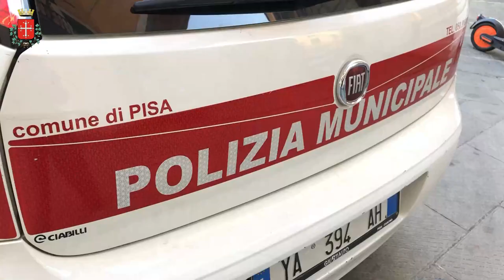Sicurezza, Alberto Messerini nuovo comandante della Municipale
Il sindaco di Pisa Michele Conti ha conferito l’incarico di dirigente comandante della Polizia Municipale ad Alberto Messerini, attualmente vicecomandante in carica dal 2019. La nomina arriva come esito finale dell’avviso di selezione pubblica a cui hanno partecipato 45 candidati, di cui 26 ammessi con riserva. Di questi, in 13 si sono presentati al colloquio che si è tenuto nel mese di luglio scorso. Dopo attenta valutazione dei curricula e degli esiti del colloqui con tutti i candidati, Alberto Messerini è stato ritenuto il candidato che maggiormente ha risposto ai requisiti richiesti, tenuto conto soprattutto della sua esperienza e professionalità maturata all’interno del territorio pisano.